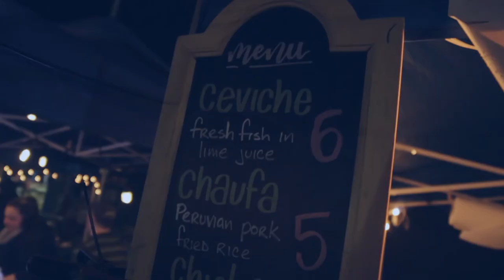Inti Sumaq Promotional